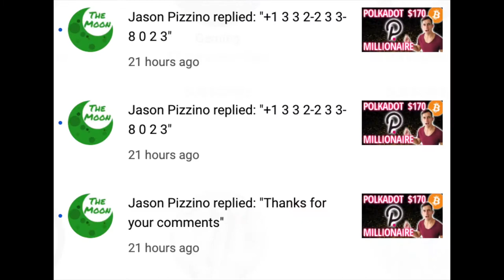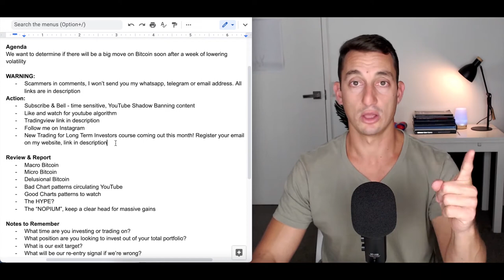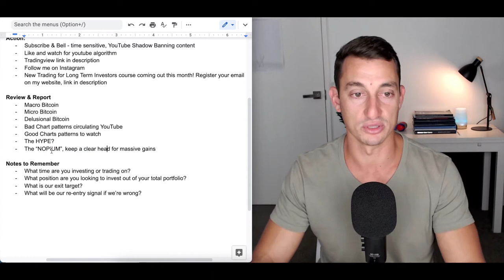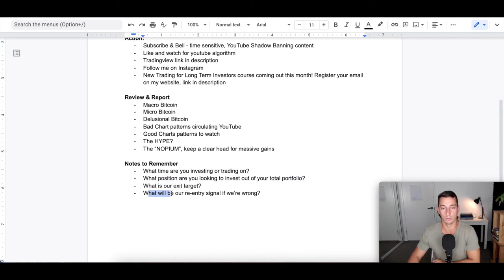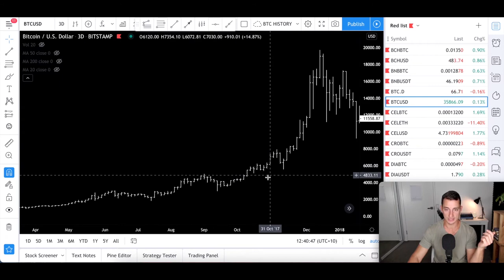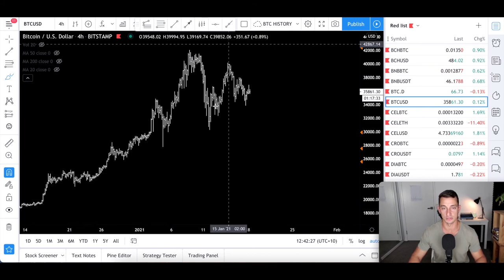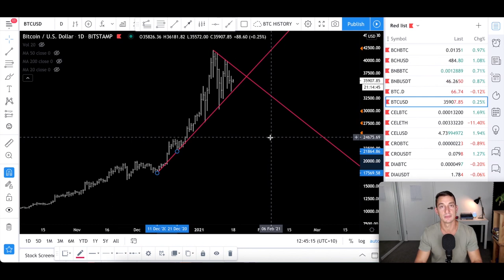WARNING: ALARMING BITCOIN PRICE UPDATE!!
Original Video: URGENT: SHOCKING BITCOIN CHART UPDATE!!! 🛑 BTC PRICE WARNING (have i got your attention yet?) 🚀